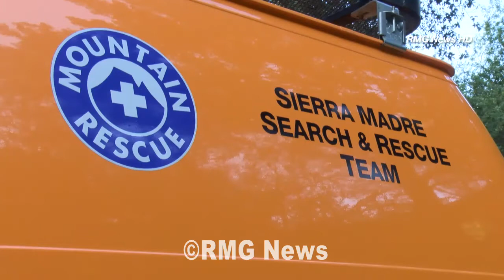Young man airlifted from the Hermit Falls area of Chantry Flat after falling off a cliff.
A man in his early twenties was airlifted from the Hermit Falls area of Chantry Flat above Sierra Madre after falling around 25 feet down a cliff. LA County Fire were assisted by L A County Sheriff, Sierra Madre Fire Department, Sierra Madre Search and Rescue and the Angeles National Forest Service.